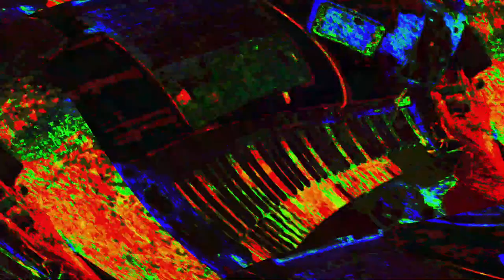[EPILEPSY WARNING] Movie 23 06 01 14h35m36s *Photosensitivity Warning*